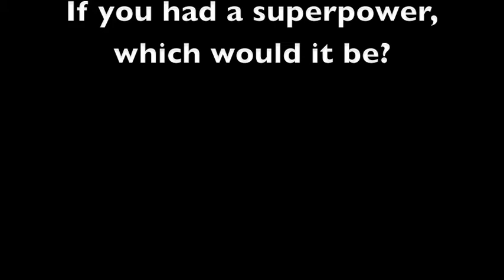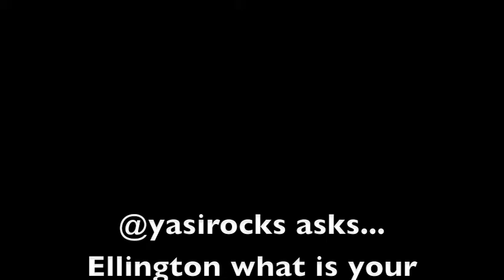ELLINGTON RATLIFF ASKR5 VINES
Tons of R5Family used the hastag AskR5 to ask questions to Ratliff via Twitter and Vine. He selected a few lucky fans and answered some questions, check em out!